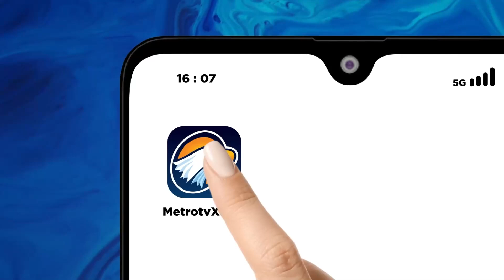Proses Lentera Jiwa Menuju Karir Yang Sukses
MetroTV, Kick Andy Goes to Campus Universitas Al Azhar Indonesia berbeda dengan acara-acara sebelumnya. Karena ada co host yang mendampingi Andy F. Noya yaitu Rektor Universitas Al Azhar Indonesia Prof. Dr. Ir  Asep Saefuddin, M.Sc.

Di dalam episode “Kompas Kehidupan” ini Andy F. Noya menceritakan tentang lentera jiwanya menjadi seorang jurnalis dan  Prof. Dr. Ir  Asep Saefuddin, M.Sc menceritakan perjalanan karirnya hingga menjadi Rektor.